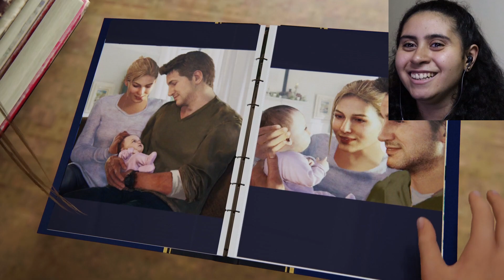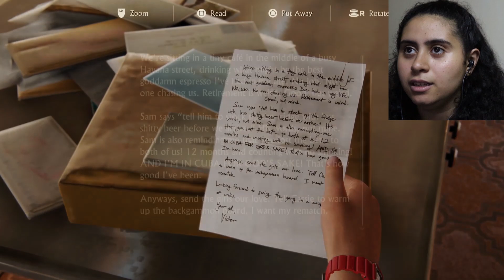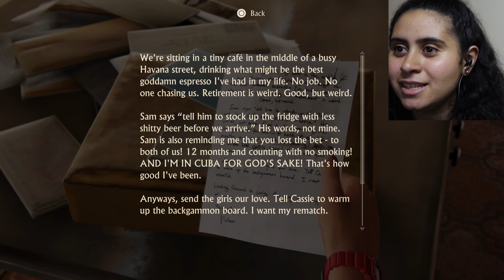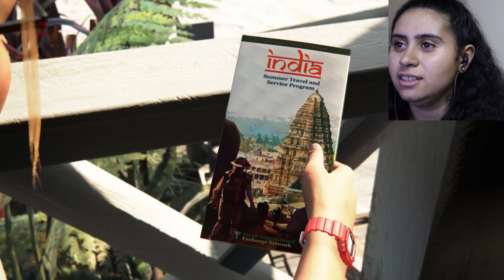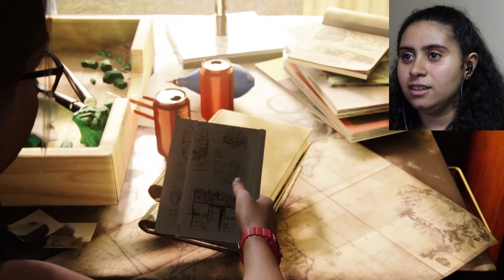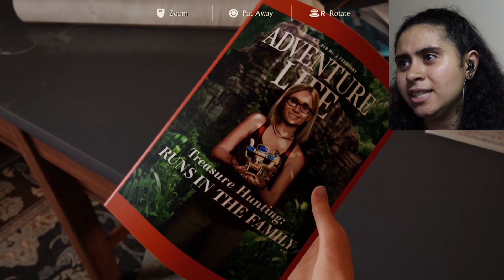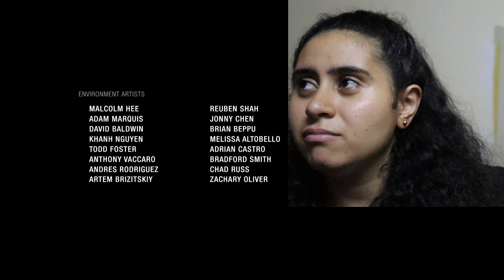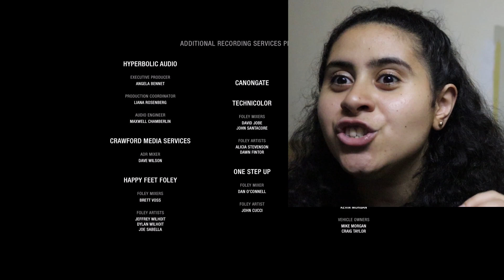UNCHARTED 4 A THIEF'S END Walkthrough Gameplay ENDING - CASSIE (PS5 FULL GAME)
Hey, guys! this is my gameplay for  UNCHARTED 4 A THIEF'S END. enjoy this game with me.
This is ps5 gameplay.
UNCHARTED 4 A THIEF'S END walkthrough gameplay ENDING (FULL GAME)
don't forget to be kind and spread kindness.